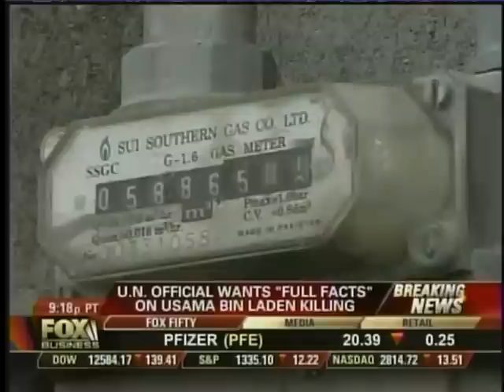Orrin Hatch defending bravery of American Soldiers in taking out Osama bin Laden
On Fox Business News with Neil Cavuto, Senator Hatch defended American Soldiers in taking out Osama bin Laden.

Neil: Senator you've heard  human rights council wants to look into how we handled this whole Usama bin Laden takedown. Whether we violated international laws. What's your reaction?

Senator Hatch: Get their butts out and get real. My gosh, we're facing people that would kill all of America if they could. My goodness. People like that just aggravate me to death. Here these seals go in there and risk their lives. Every one of them could have been killed. Every one of them didn't know what was the final result until they got there. They did a terrific job. They basically caught the number one terrorist in the world, killed him and I think everybody in America ought to get on their knees and thank god for those s and for those others who are risking their lives every day for us. And I can tell you that's a lot of others who are doing it that you never hear about. Especially in the CIA and some of the other security areas. It's just unbelievable to me that these people can be such jerks that they don't give credit where credit is due.

Neil Cavuto: I like that terminology senator.

Senator Hatch: Well, I'm not saying what I really want to say. I don't swear but this brings me very close to just ripping somebody's guts out with a few swear words because it's just unbelievable. That these dumbbells will start raising a fuss trying to make something evil out of something is that is good

Neil Cavuoto: I have the words in mind that you're not using. Always a pleasure and honor. Thank you very, very much. We'll keep you posted on these latest developments and what else they're unearthing. With this whole bin laden thing as more details become available how we took him down what we got when we took him down. How people we took down. What we're gleaning from the people we took down, all of this stuff, it is coming out fast and furious and you know how that goes.